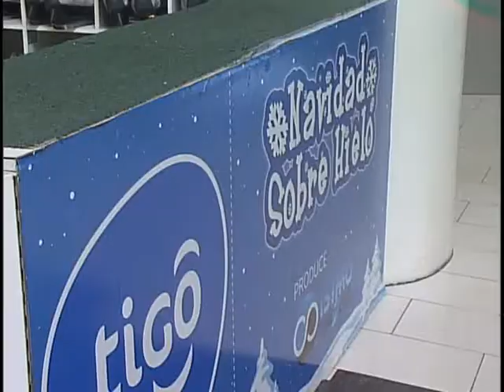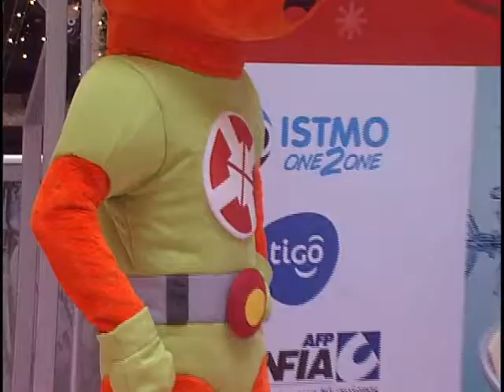PISTA DE HIELO EN SANTA ANA 15 11 2013 ATV NOTICIAS EL SALVADOR